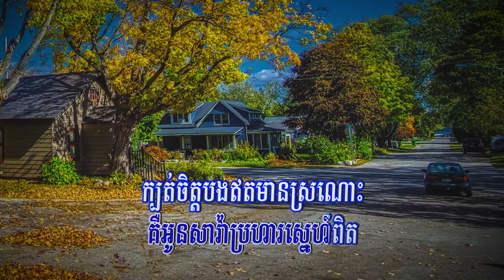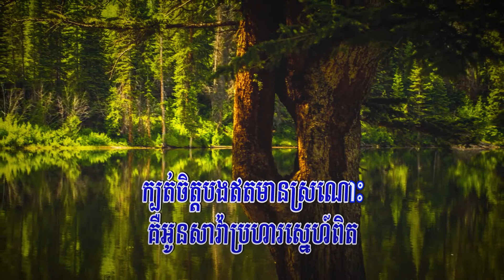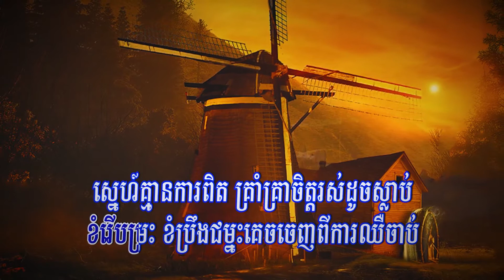គឺអូន (ព្រាប សុវត្ថិ), ភ្លេងសុទ្ធ, Lyrics Karaoke, RHM CD Vol 295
Title: គឺអូន
Singer: ព្រាប សុវត្ថិ
My Channel: Entertainment KH